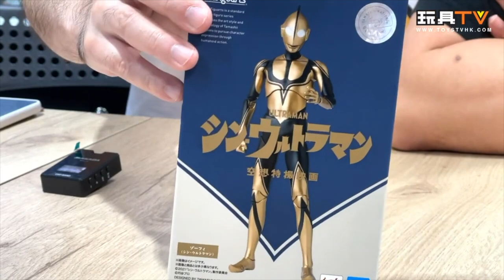「爆玩具」S.H.FIGUARTS SHF ZOFFY 新．超人佐菲 (SHIN ULTRAMAN)